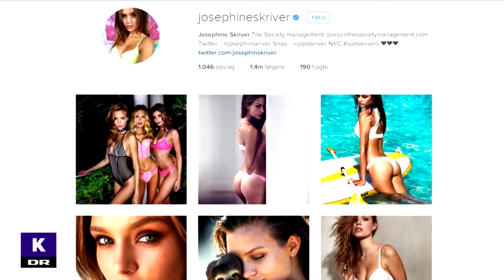Top 5: danske modeller | Modeuge | DR K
Nogle af de allermest eftertragtede og populære modeller i verden er fra Danmark - tænk bare på Josephine Skriver og Nadja Bender.

Se Chris Pedersens bud på de 5 største danske modeller lige nu - dem krydser han fingre for at se på catwalken de næste par dage ved Copenhagen Fashion Week.

Har du en dansk favoritmodel?

Du kan til hver en tid besøge DR TV på og se både nye og ældre programmer i fuld længde.